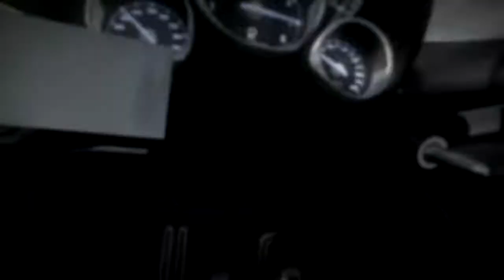How to convert Bugatti to Cìtroen in 8 minutes